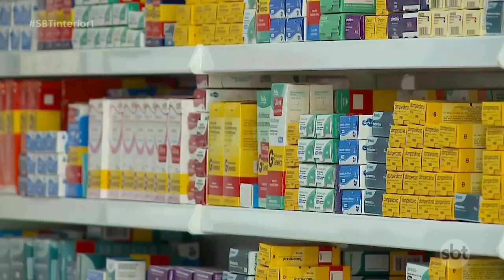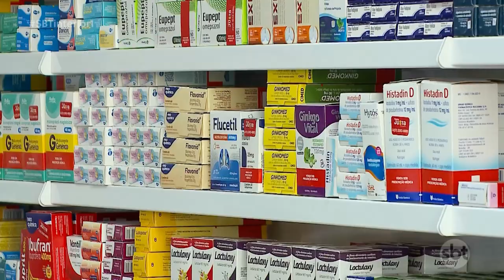A partir do dia primeiro de Abril, preço dos medicamentos vai subir